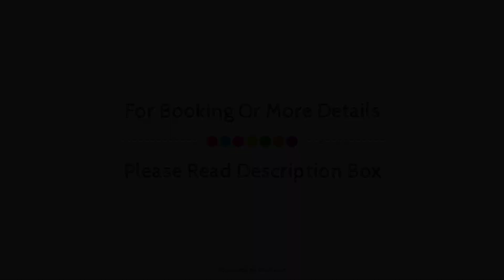Steps Farmhouse, Washford, United Kingdom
Searching For
1. Steps Farmhouse - Washford
2. Steps Farmhouse - Washford Virtual Tour
3. Steps Farmhouse - Washford Rooms
4. Steps Farmhouse - Washford Amenities
5. Steps Farmhouse - Washford Videos
6. Steps Farmhouse - Washford Offers
7. Steps Farmhouse - Washford Deals
Audio Credit:
Track Title: Subway Dreams
Artist: Dan Henig